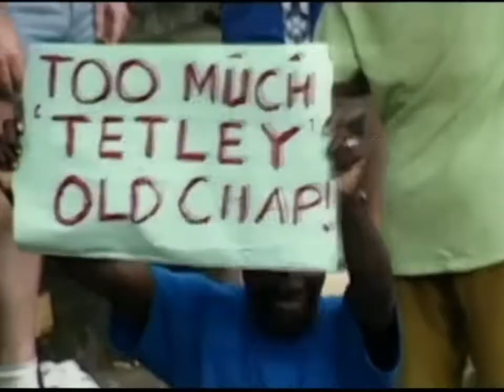Laser Beasts - Curtly Ambrose